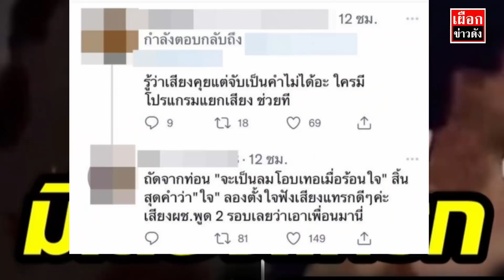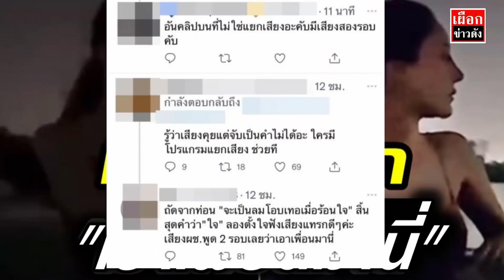ชาวเน็ตย้อนฟังคลิป เเตงโม นิดา มีเสียงผู้ชายเเทรก "เอาเพื่อนมานี่" หูแว่วไหม ?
Lazada , Shopee โปรเด็ดโค้ดลดห้ามพลาด ชี้เป้า | ชี้เป้า

ชาวเน็ตย้อนฟังคลิป เเตงโม นิดา มีเสียงผู้ชายเเทรก “เอาเพื่อนมานี่”
เป็นเรื่องเศร้าที่เกิดขึ้นในวงการบันเทิง หลังจากที่นักเเสดงสาว เเตงโม นิดา เกิดอุบัติเหตุพลัดตกเรือสปีดโบ๊ทกลางแม่น้ำเจ้าพระยา ช่วงใต้สะพานพระราม7 ท่าเรือพิบูลสงคราม นำมาสู่การสูญเสียดารามากฝีมืออีกคนหนึ่งของวงการ

ก่อนหน้านี้ในรายการโหนกระเเส หนุ่ม กรรชัยได้นำคลิปสุดท้ายของเเตงโมมาเปิด เป็นคลิปที่เเตงโมนั่งอยู่บนเรือ พร้อมทั้งร้องเพลงจากนี้ไปจนนิรันดร์ เป็นเวอร์ชั่นที่เจ้าตัวนั้นร้องเอง

ล่าสุดคลิปดังกล่าวนี้ถูกเเชร์ต่อกันอีกครั้งในโลกออนไลน์เพราะมีชาวเน็ตได้ยินว่าคลิปนี้มีเสียงเหมืนอผู้ชายพูดขึ้นมาสองครั้งว่า เอาเพื่อนมานี่ หลังจากท่อนที่เเตงโมนั้นร้องว่า จะเป็นลมโอบเธอเมื่อร้อนใจ หลังจากนั้นต่างมีชาวเน็ตเข้ามาเเสดงความคิดเห็นไม่ว่าจะเป็น ถัดจากท่อน จะเป็นลมโอบเธอเมื่อร้อนใจ สิ้นคำว่า ใจ ลองตั้งใจฟัง

ชาวทวีตก็วิเคราะห์ข้อความพร้อมความเห็นมากมายอาทิ

เสียงแทรกดีๆค่ะ เสียงผช.พูด 2 รอบเลยว่าเอาเพื่อนมานี่,เราคิดไปคนเดียวรึป่าว ช็อตนี้เหมือน เเตงโม กำลังคิดอะไรอยู่ในใจคงคิดว่าจะทำยังไงดี พยายามไม่สนใจอะไรบางอย่าง,ช่วยกันรีทวิตหน่อย คลิปที่ตัดมา ด่วนๆ นี้หลักฐาน

แล้วเสียงที่พูดว่าเอาเพื่อนมา เสียงเหมือนคนเมาแล้วพูดทำห้าว เสียงทุ้มๆ แข็งๆ,เราก็ได้ยินค่ะ เสียงผู้ชายบอกเอาเพื่อนมานี่ พี่หนุ่มก็ดูหลายรอบ ได้ยินมั้ยคะนี่ ,ฟังตอนท้ายดีได้ยินจริงๆ อ่ะ เหมือนสั่งใครสักคนบอกว่าเอาเพื่อนมานี่ ลองใส่หูฟังจะได้ยิน, แท็กไปหาพี่หนุ่ม กรรชัย ทีค่ะ